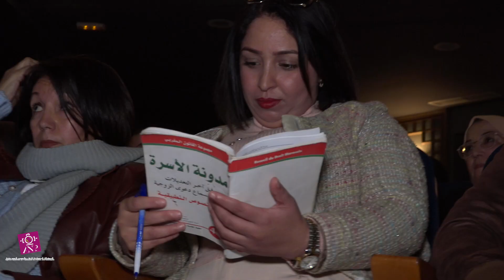مجلس مقاطعة سيدي بليوط يُكرّم ويحتفي بالنساء المغربيات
تحتفل المرأة المغربية بالعديد منالانجازات في مختلف المجالات ، بما في ذلك السياسة والاقتصاد والتعليم والثقافة والفنون. وتشكل المرأة المغربية نسبة كبيرة من القوى العاملة في البلاد وتلعب دورًا حيويًا في النمو الاقتصادي والاجتماعي.

هذا اليوم يعكس التزامنا بدعم حقوق المرأة وتعزيز مكانتها في المجتمع، ونعتز بالنساء اللواتي يعملن بجد لتحقيق التقدم والازدهار للمجتمع بأسره.

نهنئ كل امرأة في المغرب ونشجعها على الاستمرار في العمل الشاق والمساهمة في تطوير البلاد، كما نؤكد على أهمية دعم حقوق المرأة وتشجيعها للمشاركة الفعالة في جميع المجالات.

 Anppresse Maroc الوكالة الوطنية للنشر والصور الصحفية " أن ب بريس " مصدر الأخبار الموثوقة، الرياضة، الاقتصاد، السياسة والتكنولوجيا والصور والفيديو على المتابعين . تحت اسم "شركة NG PROD " حسب المعاير الحديثة المعمول بها في دول العالم ، مستقلة تتمتع بنظام مؤسساتي احترافي ترفض الوكالة نشر أخبار تحرض على العنف والإرهاب والتمييز العنصري، أو تؤدي إلى بث العداوة و البغضاء من خلال إذكاء التمييز الطبقي أوالعرقي أواللغوي أوالاعتقادي أوالجنسي أو الإقليمي. تنأى الوكالة بنفسها عن كافة الأخبار والمواقف التي تؤدي إلى خلق مشاعر الكراهية بين الناس ونشر الخوف والفوضى والعداوة والقلق والفزع والإحباط.